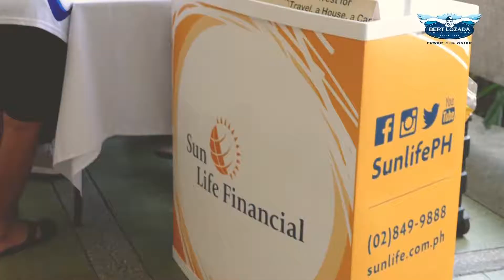Dermplus First Plunge andTake Your Mark 2019 Highlights